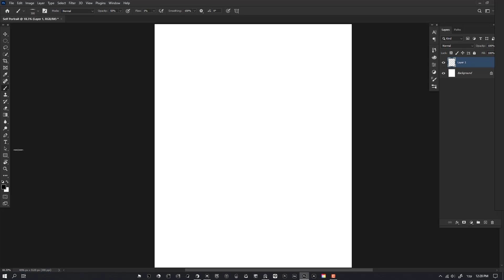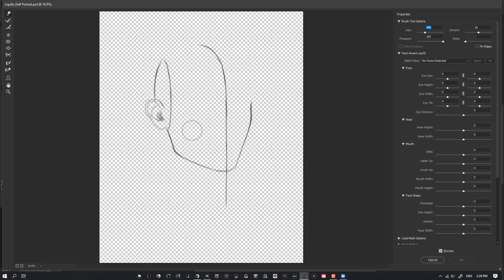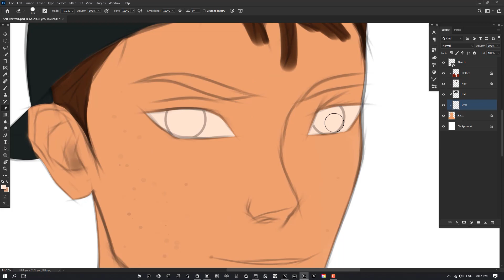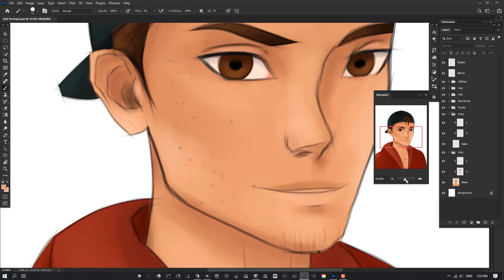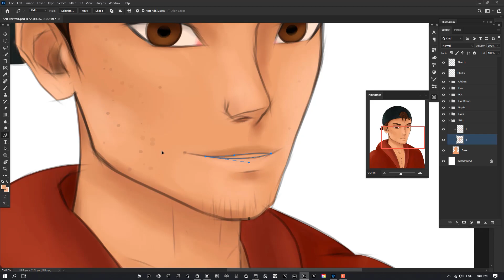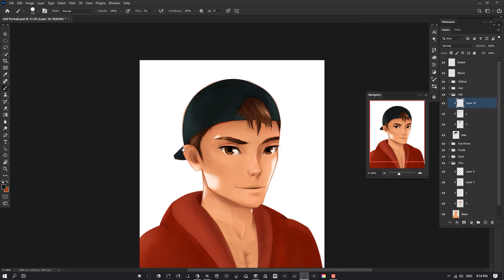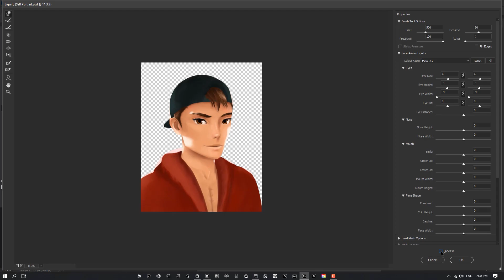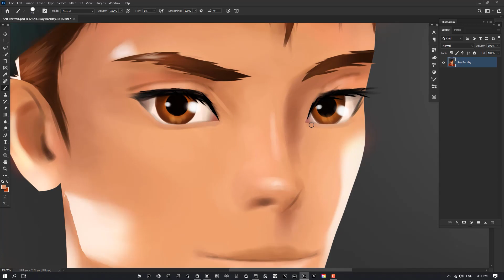Creating My Own Self Portrait!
Hey! my name is Roy Barzilay and I'm a beginner digital artist.
In this video, I'm making an attempt on creating my own self-portrait! Although, in the end, it turned out much more handsome than me 😏 lol

Also, if you wanna see my past drawings, feel free to check my Instagram @roy_barzilay_